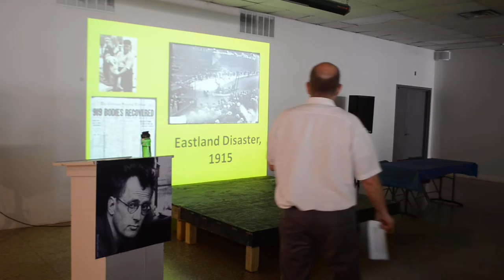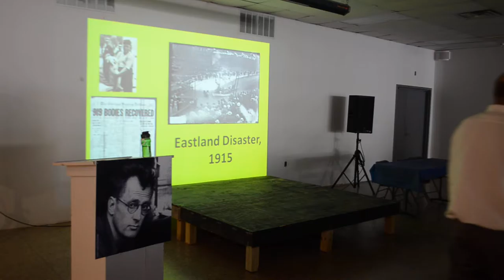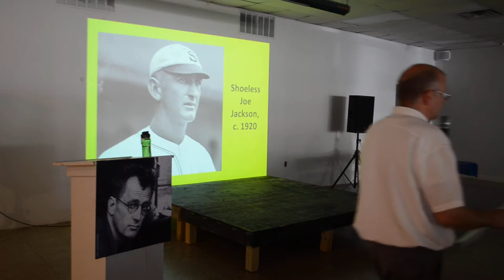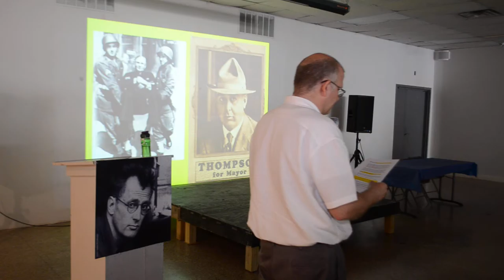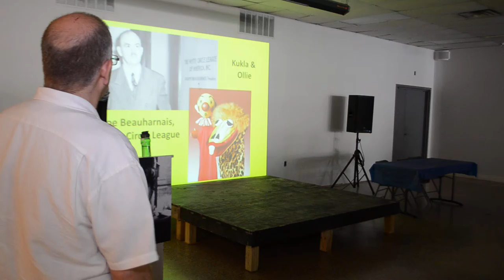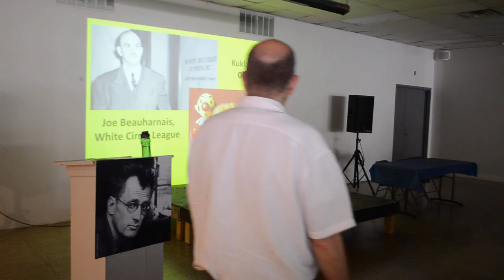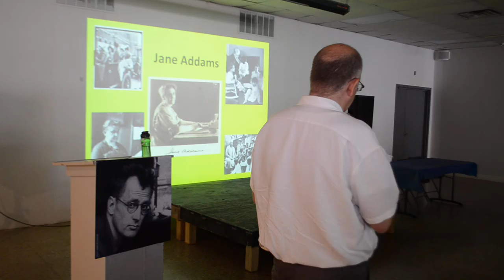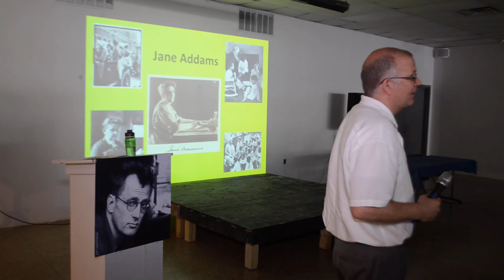Nelson Algren 2016 Festival Peter Alter Part 2